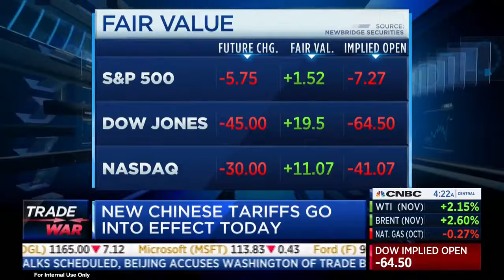NTU's Mattie Duppler Discussing Trade on CNBC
NTU Senior Policy Fellow Mattie Duppler on CNBC Worldwide Exchange on September 24, 2018.